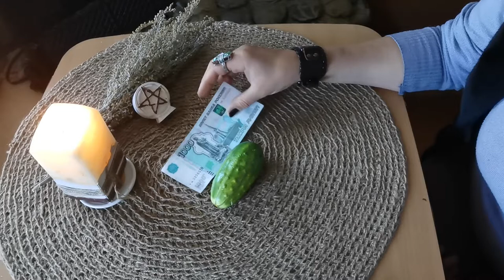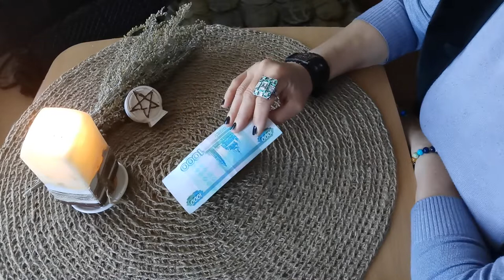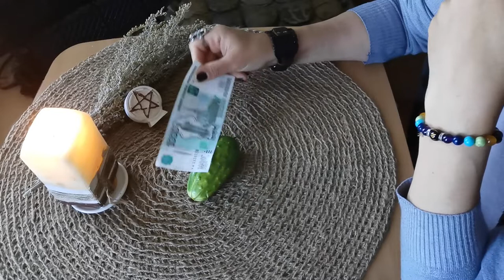Скид болезни на деньгу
Текст читаем не с телефона а с бумажки, написанный своей рукой, вводим пассы против часовой стрелки. Можно делать кому-то, меняя имя и местоимения в тексте
   Боль-хвороба, уходи с моего лба, с моих ясных очей, с моих чёрных бровей, с суставов и костей, с живота, с хиебиа, с грудиницы, с ловких рук, да из быстрых ног. С себя (имя своё) снимаю, в деньгу сию тебя, хворь-хвороба, загоняю! Кто деньгу возьмёт, всё себе заберёт. Истинно говорю. Да будет так!